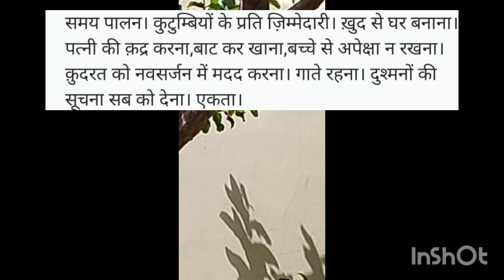मेरी बगिया में बुलबुल एक बार फिर ,कभी कभी कुछ नुकसान भी खुशी दे जाते है